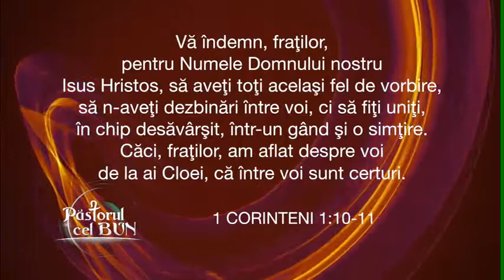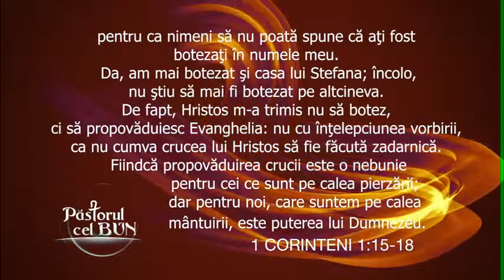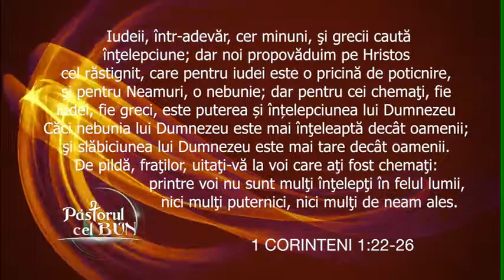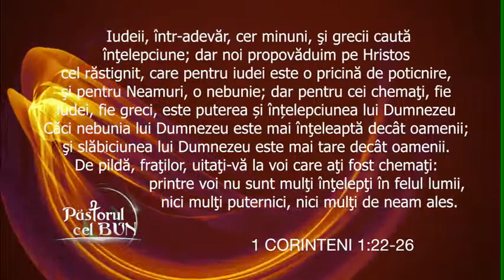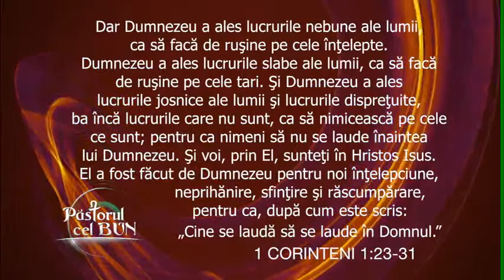09-2014d Mihai Dumitrascu - Crucea lui Hristos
Emisiunea Pastorul Cel Bun - Duminica 2 pm pe NASU TV
Realizator: Dan Damian